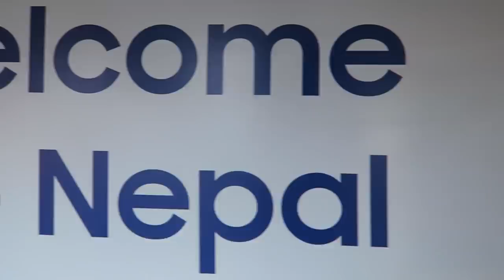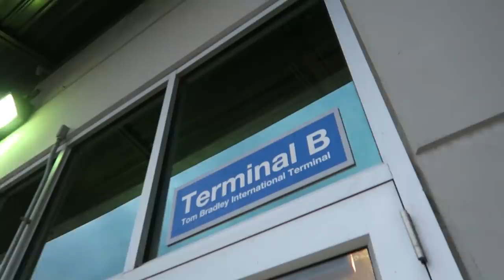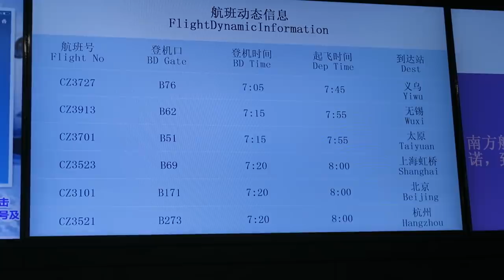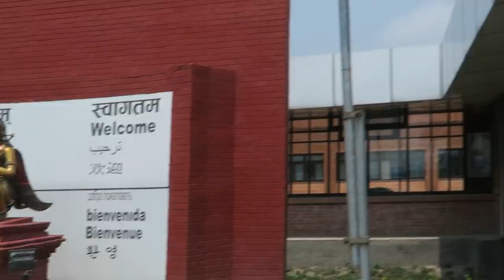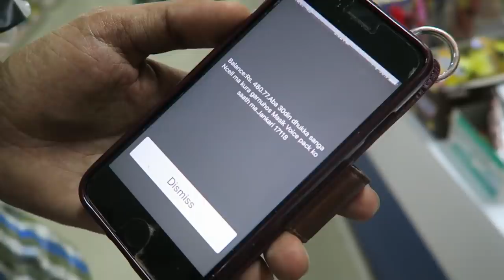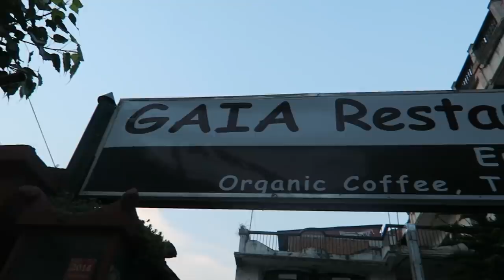BACK TO NEPAL | Chinese & Nepali Food on CHINA SOUTHERN ECONOMY CLASS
It’s been a year and I’m coming back to Nepal! HNL- LAX- Guangzhou- KTM. I’ll be trying Chinese and Nepali food on China Southern Airlines (whoa! China Southern Airlines food review !!), sharing a peek inside my life as a content creator, and meeting up with my friend Nabaraj, whom you saw in my last video

Thanks to the hospitality of Himalayan Travel Mart, Tibet Hotel and Wanderlust HImalaya Adventures.

What I Use

MY AWESOME MUSIC  :

I promise, this is the best deal I've found yet)

Songs:
Brand New Start
Beyond the Horizon (Elphick Remix Instrumental version)- Loving Caliber
I just wanna dance- Loving Caliber
I wanna stay here with you- Loving Caliber

FILM LOCATIONS
+   ▶ Delta Airlines, Honolulu Airport - LAX Airport
+   ▶ China Southern Airlines, LAX Airport - Guangzhou Airport
+   ▶ China Southern Airlines, Guangzhou Airport to Kathmandu

FOLLOW THE GRRR  :  Solo Travel & Street Food

HELP ME KEEP MAKING TRAVEL VIDEOS | GRRRL FAM

You are seeing this video because other viewers like you, believe my videos make a difference.

ABOUT GRRRL TRAVELER

Aloha, I’m Christine Kaaloa. I film travel videos taking you inside my solo travel adventures of food, travel and culture. I make solo travel videos and street food videos as a doable road map for YOU.